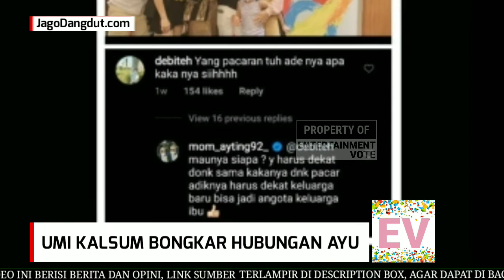Banjir Air Mata! UMI KALSUM Merasa Sedih Melihat AYU TING TING Banyak Haters